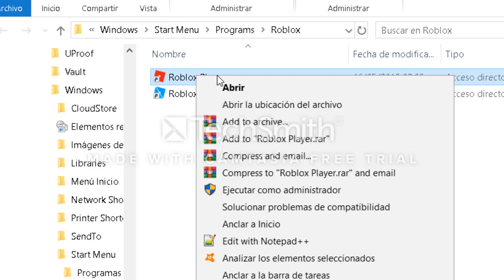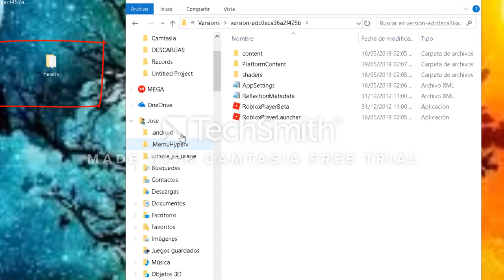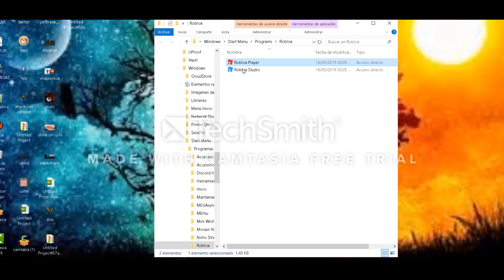ME QUEDO *SIN CABEZA* CON ESTE TRUCO GRATIS "GRATIS"